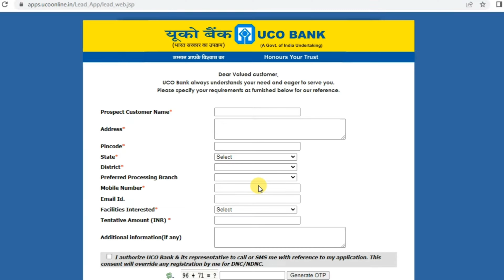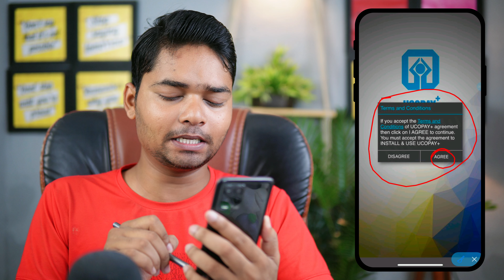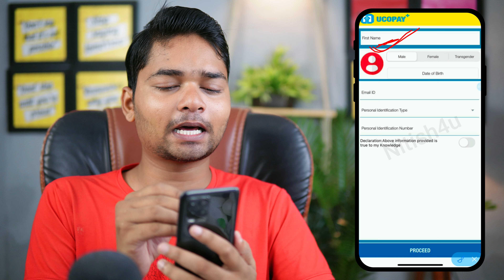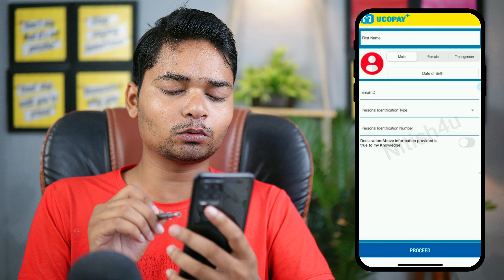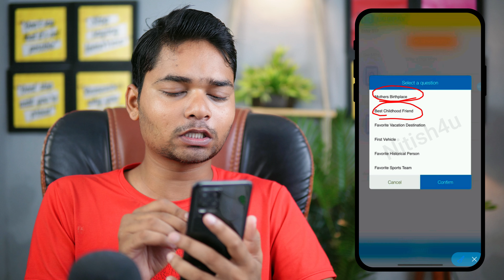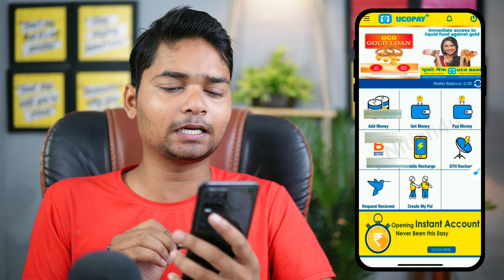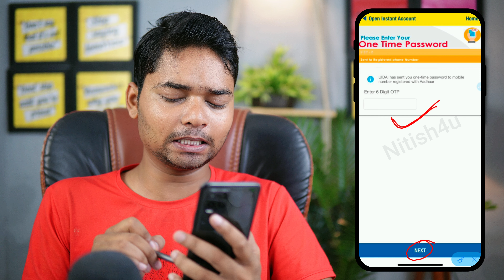uco bank zero balance account opening online | uco bank account open